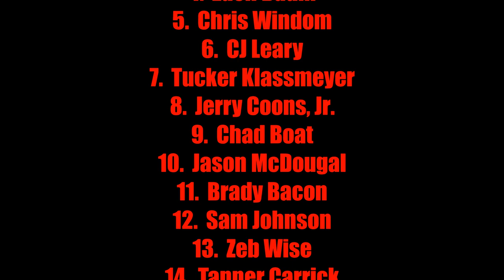Gateway Dirt Nationals ~ Midget Feature ~ 2018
30 Lap Feature

Race Winner: Chris Bell
2nd: Shane Golobic
3rd: Rico Abreu